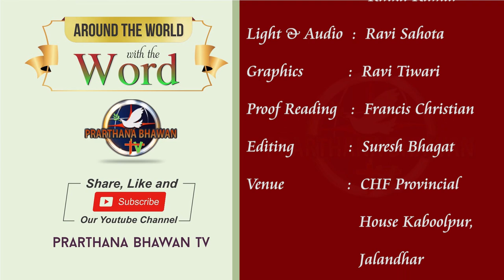Novena to St.Mariam Thresia (Day-4) || Rev. Sr. Sujatha CHF|| PBTV